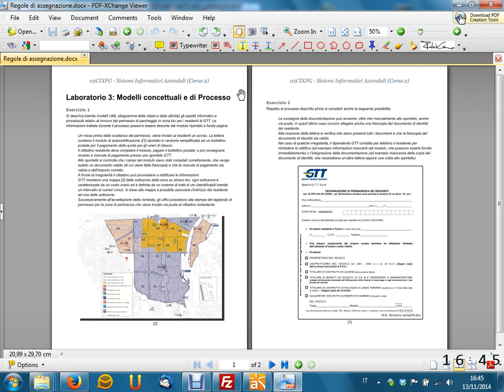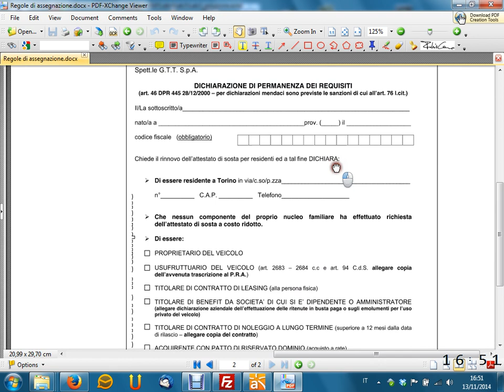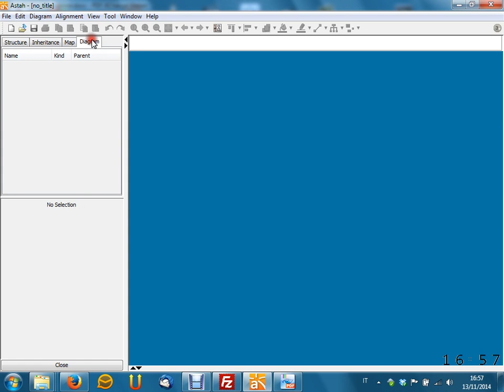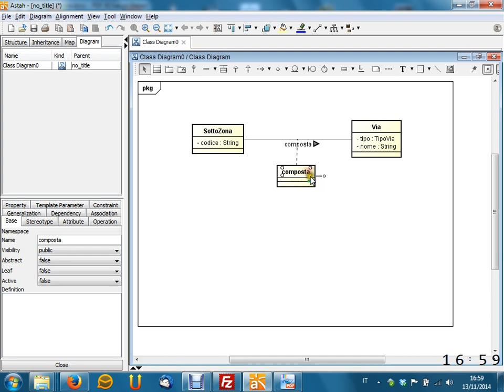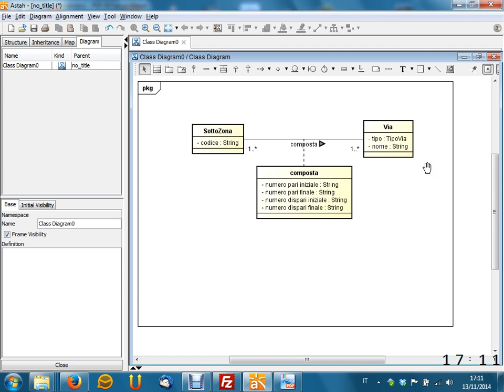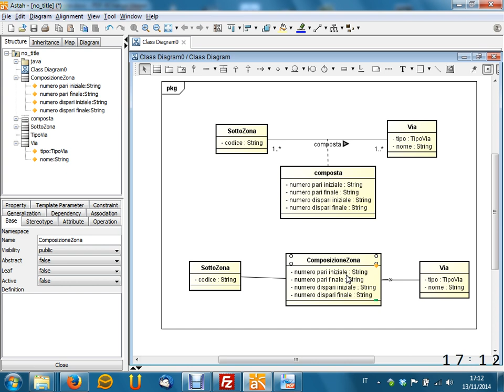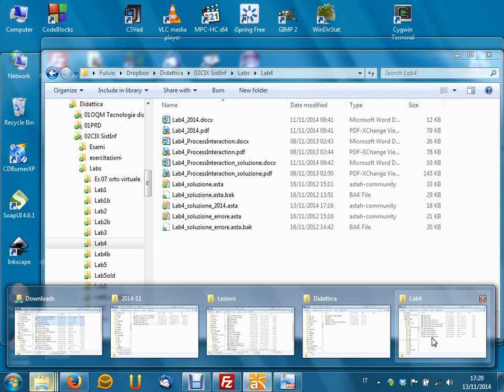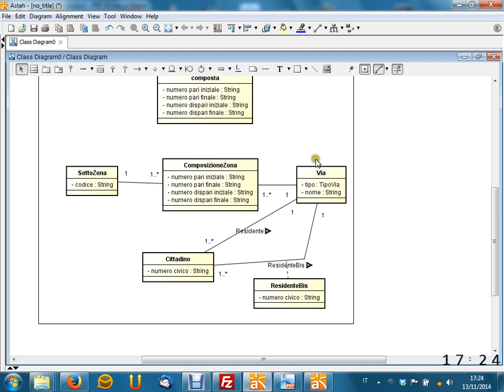Lezione 21 del 13/11/2014 - Sistemi Informativi Aziendali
Argomento:  Esercizi su Class Diagram ed Activity Diagram